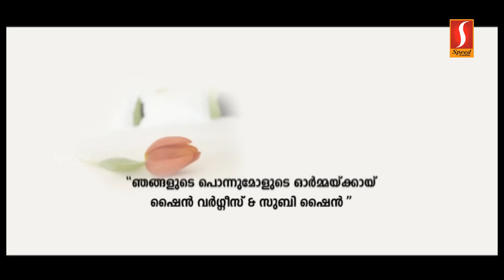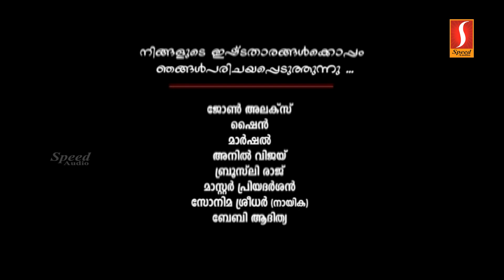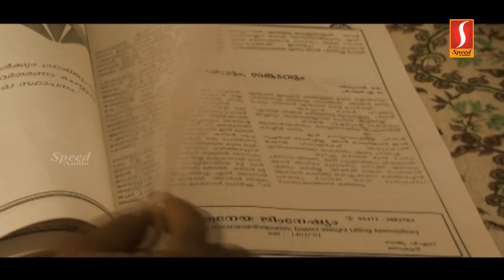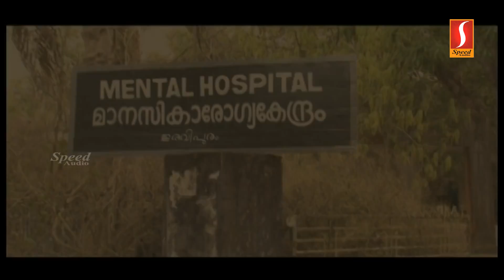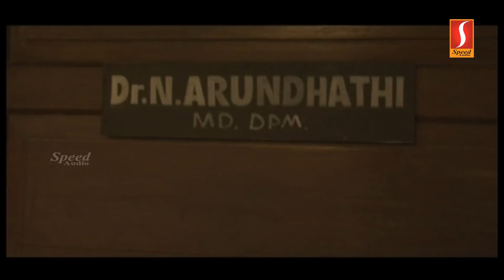Njan Sanchari || Malayalam Movie || Family Sentiment Movie || Speed Klaps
Njan Sanchari is a malayalam family sentiment movie.

►STARRING:  Baiju, Punapara Prashant, Sonia, Shammi Thilakan, Biju Kuttan.
►Direction:     Rajesh Balachandran